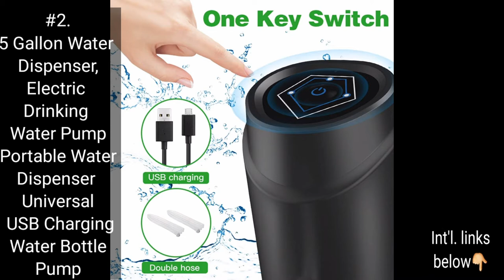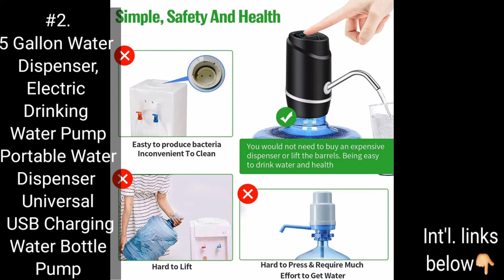3 Best Selling PORTABLE WATER BOTTLE DISPENSERS you can smartly buy [AMAZON-w/ International LINKS]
These best-selling PORTABLE WATER BOTTLE DISPENSERS have been narrowed down from AMAZON'S 100 BEST-SELLERS here ▶️

👇Following are the individual LINKS of the best-selling products reviewed above:

#1. Water Bottle Pump, 5 Gallon Water Bottle Dispenser USB Charging Automatic Drinking Water Pump Portable Electric Water Dispenser Water Bottle Switch (White)

#2. 5 Gallon Water Dispenser,Electric Drinking Water Pump Portable Water Dispenser Universal USB Charging Water Bottle Pump For 2-5 Gallon With 2 Silicone

#3. Water Bottle Dispenser, YOMYM Water Bottle Pump USB Charging Automatic Drinking Water Pump Portable Electric Water Dispenser Water Bottle Switch for Universal 5 Gallon Bottle

👇Below are the INTERNATIONAL LINKS that can help you purchase your preferred products above (or any Amazon products) within your location (or nearby countries) for cost-effective and faster deliveries: